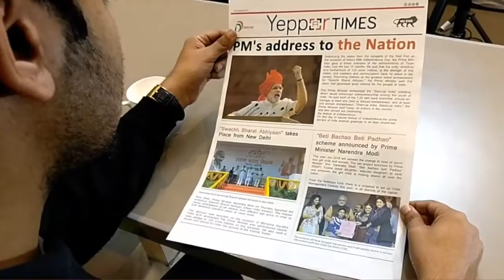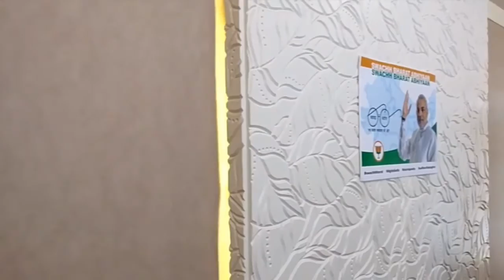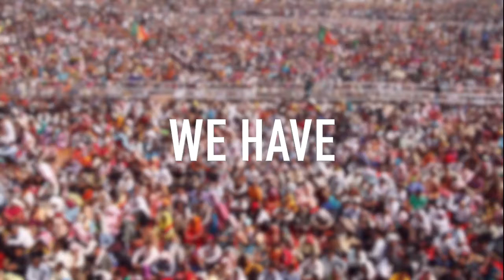Augmented Reality Election Campaign